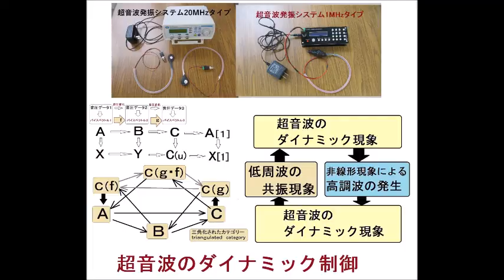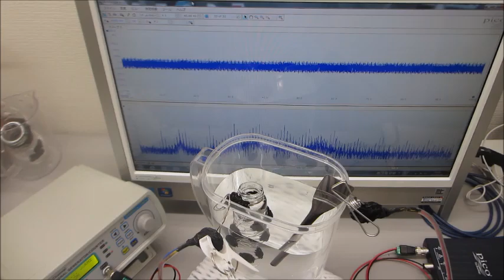超音波の発振制御実験（表面弾性波の制御技術開発）